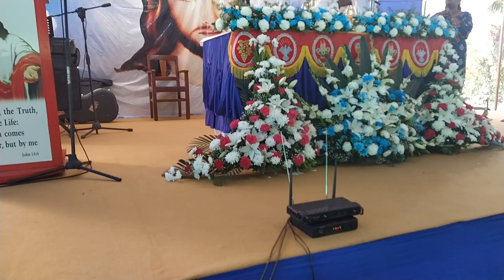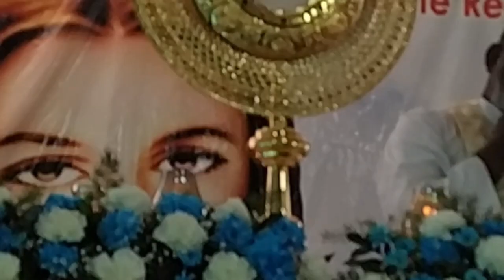Healing Adoration Service By Fr Mathew Naickomparambil VC At Divine Retreat Center, Nuvem